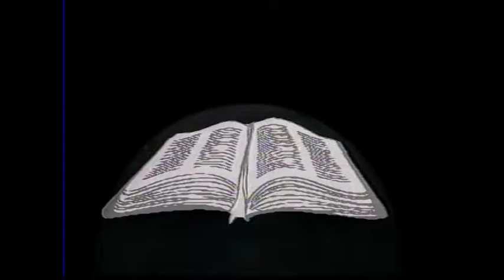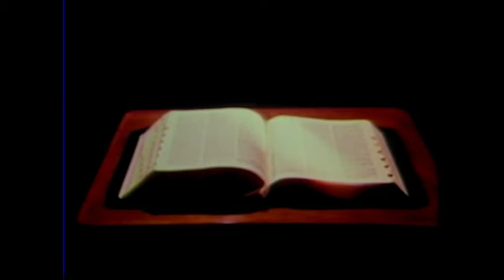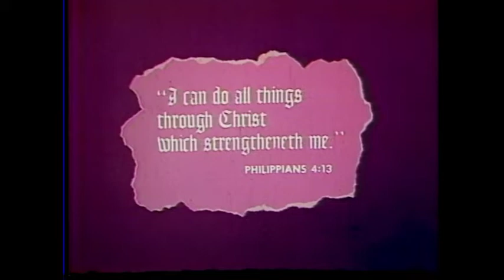TV0539 Dave Miller - Did God Create the World?